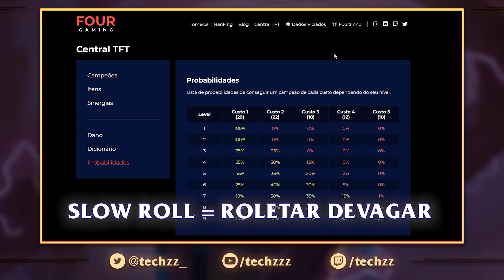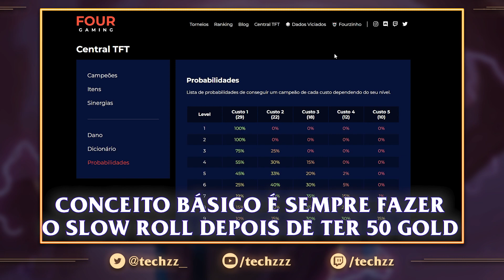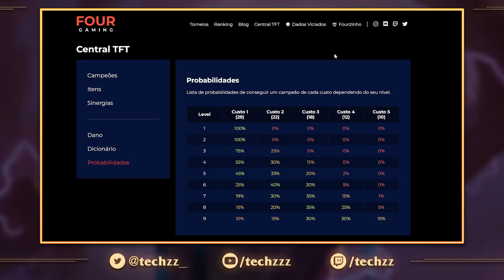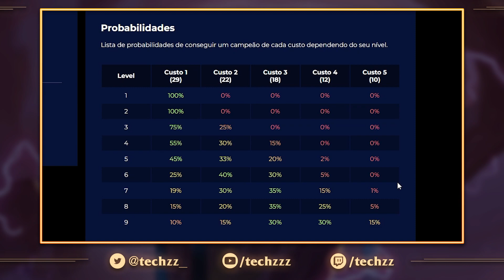TFT - Você PRECISA aprender essa estratégia!!! - GUIA DE SLOWROLL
►TFT CHALLENGER GAMEPLAY